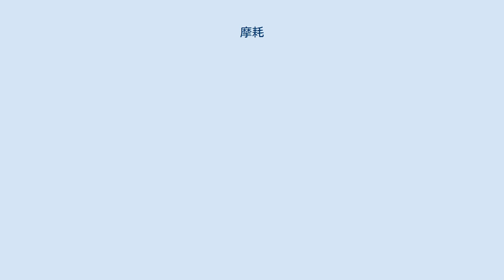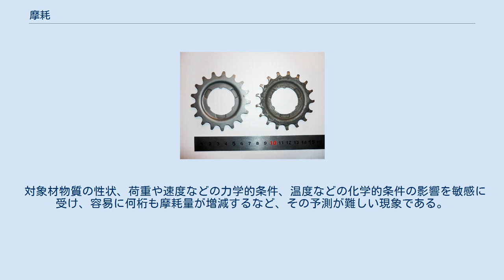摩耗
摩耗（まもう、wear）とは、摩擦に伴って生じる固体表面部分の逐次減量のことである。
磨耗とも表記される。
 自転車後部ギヤの摩耗の例：左が未使用のもの。
右が摩耗後のもの 摩耗の種類については諸説あるが、現在ではその機構に基づいて 凝着摩耗 切削摩耗 腐食摩耗 疲労摩耗 と分類される。
さらに副次的な摩耗として エロージョン キャビテーションエロージョン 電食 を含める場合もある。
 摩擦する表面は、通常、見かけ接触面積より非常に小さい真実接触部（見かけ接触面積の1/1000以下となることも多い）で接しており、その部分は摩擦に伴い極端に高い圧力と温度に曝される。
そのため、通常では生じないような化学反応を誘引することがあり（トライボ・ケミカル反応）、その化学反応により表面が減量する摩耗も存在する。
 また、表面の化学反応は不動態に代表されるようにある深さまで進展した段階で反応速度が極端に遅くなる場合があるが、こうした表面が繰り返し摩擦に曝されると、反応生成物が取り除かれて母材が新生面として露出し、表面の逐次減量（＝摩耗）が進行する場合がある。
この摩耗は「腐食摩耗」などと称される。
 その他、振動を受けるネジの締結部等が多量の細かい黒色摩耗粉を生じて摩耗する「フレッチング」、粉を気体を媒体として輸送する場合に粉が輸送パイプ等の壁を摩耗させる「エロージョン」等の摩耗形態も存在する。
 フレッチング摩耗は、黒色摩耗粉がしばらくすると赤錆に変わることから、“ココア”とも呼ばれる。
また機械類で重大な故障として発生した場合に大量の錆びた摩耗粉が見つかるため、腐食摩耗と間違えられることがある。
 対象材物質の性状、荷重や速度などの力学的条件、温度などの化学的条件の影響を敏感に受け、容易に何桁も摩耗量が増減するなど、その予測が難しい現象である。